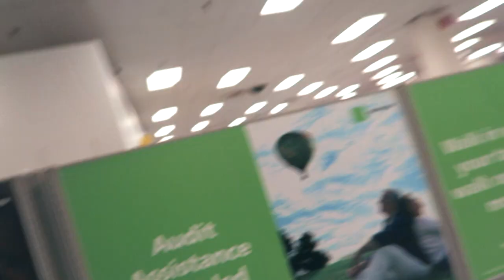buying a new bathing suit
We went to the mall and we were looking for a bathing suit cause we doing vegas again ! So if you read this you already know we are in Vegas right now! So I followeds her around the mall.

Lavalier Microphone

Camera Tripod

GoPro 7

GoPro Accessories